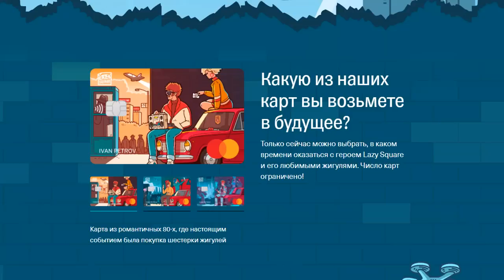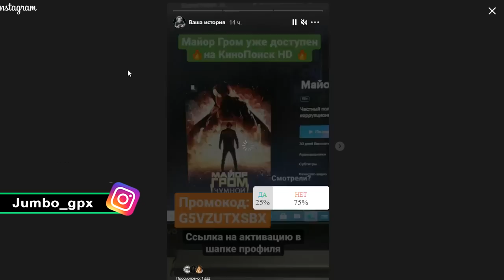РУЛЬ ДЛЯ XBOX SERIES X от HORI | К FORZA HORIZON 5 ГОТОВ!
Поговорим о руле для аркадных гонок Hori Overdrive для Xbox Series X.